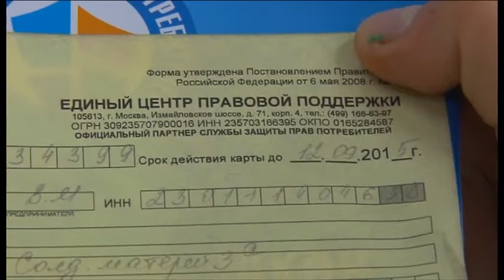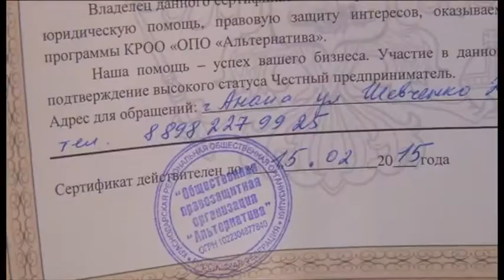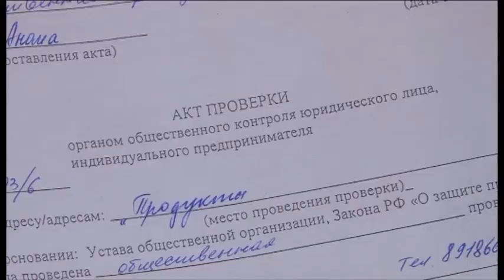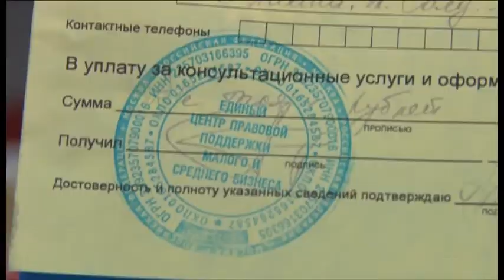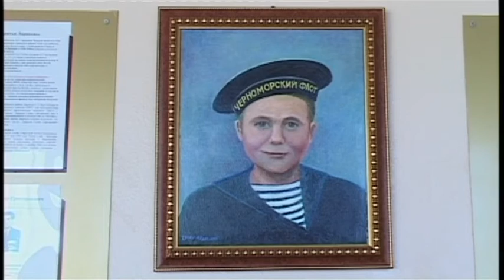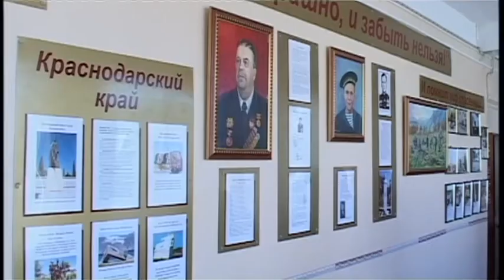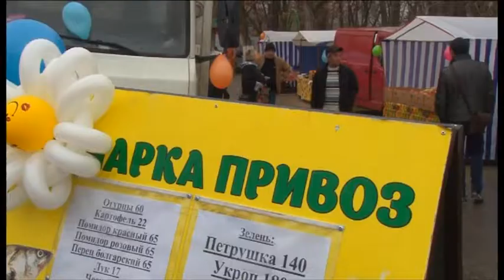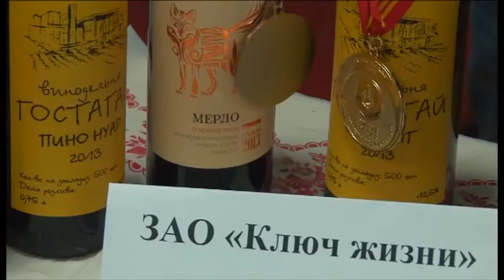Новости "Анапа Регион" от 20 ноября 2014 года